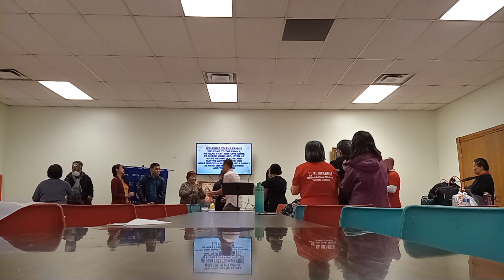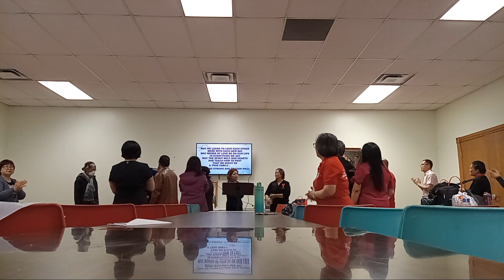Mga tinawag at pinagpala sa araw na ito ni Yaweh El Shaddai. Windsor Outreach. Dis. Bro. Albert M.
Windsor Outreach prayer meeting at St Alphonsus Church Hall. Thank you Lord  successful gawain. God bless everyone.